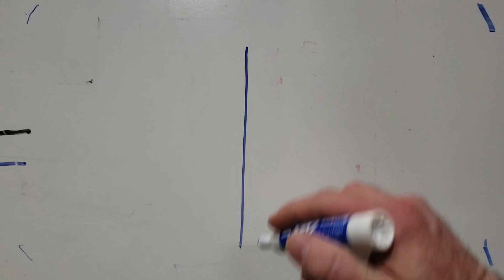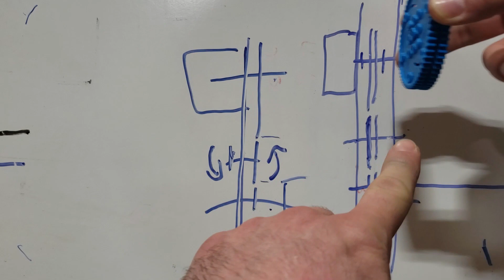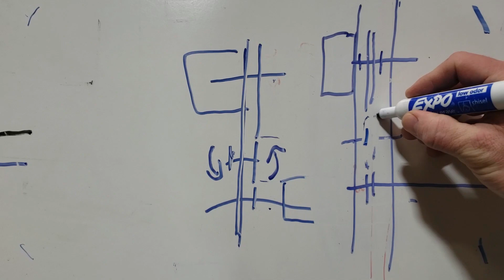VEX IQ Slapshot flywheel troubleshooting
Part of our new explainitory and troubleshooting videos.
In this video, another VEX IQ coach sent a photo of their flywheel gearing that seems to be having trouble.  It seems that no matter what, they are only able to shoot into the 2 point zone.
Hopefully, after reviewing this photo and making adjustments, the team will be able to score much higher by shooting into the 3 and 4 point zone.

Elevate Net
Back on Track Chiropractic
Deluxe Self Storage